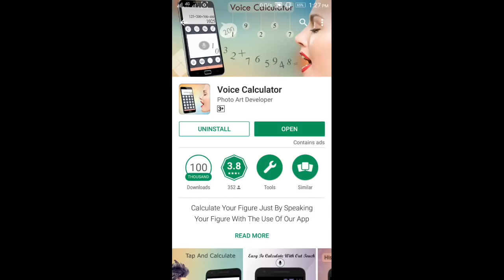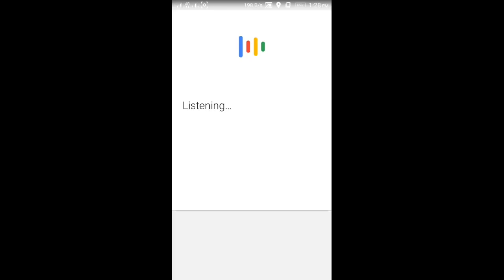మీ వాయిస్ తో calculation చేస్తుంది ! Best voice calculator for Android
In this video i will show how to use voice calculator on Android phone